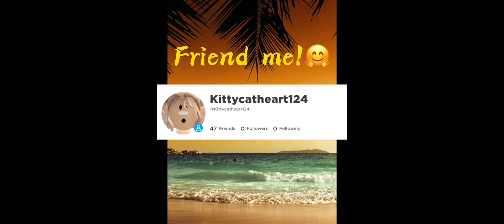Me and my cousin did this tend